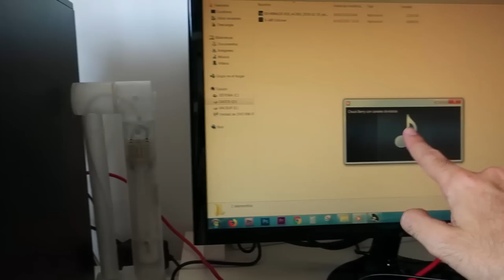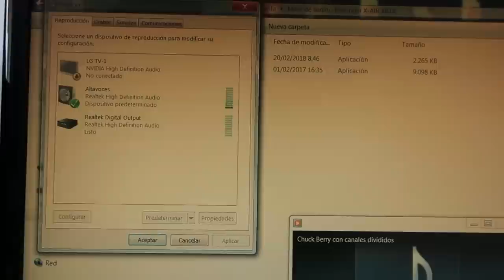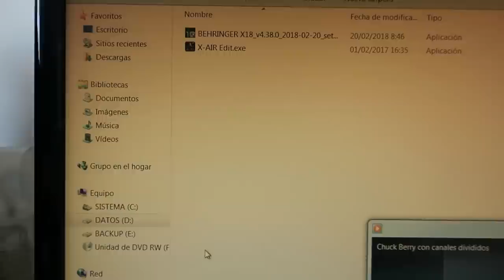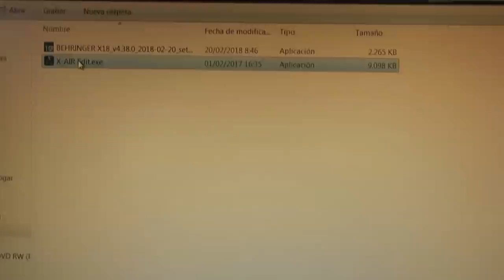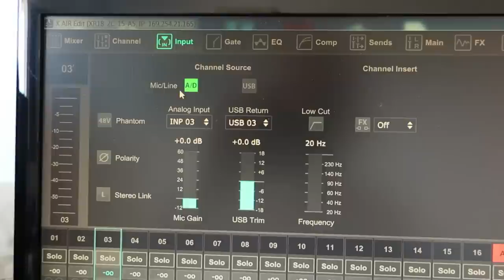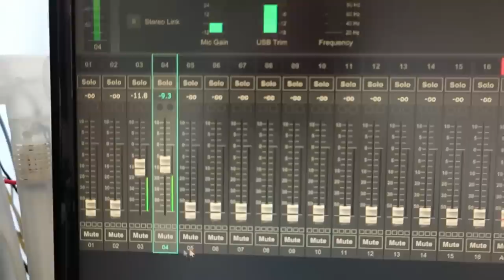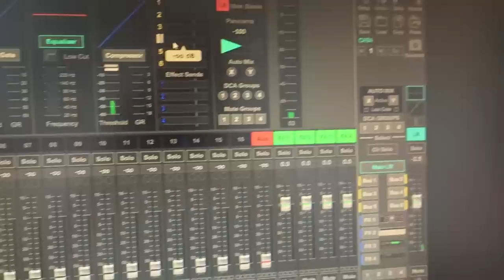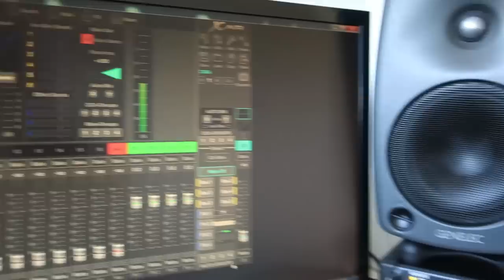MESA BEHRINGER X-AIR XR18 - REPRODUCCIÓN de música digital del PC mediante PUERTO USB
Si reproducimos música digital desde un PC y lo conectamos a la mesa Behringer X-AIR XR18 a través de sus entradas analógicas, vamos a perder calidad debido a los procesos de conversión analógica en la salida del PC y digital en la entrada a la mesa de mezclas. Por eso, la opción más profesional consiste en conectar el PC a la mesa XR18 de forma totalmente digital mediante puerto USB.

Para ello, debemos seleccionar la mesa XR18 como dispositivo de reproducción en nuestro PC, y luego elegir la entrada digital USB en los canales correspondientes de la mesa XR18. Esta última acción se realiza mediante el programa X-AIR EDIT.

ENLACE OFICIAL A LOS DRIVERS USB Y AL PROGRAMA X-AIR EDIT

Gracias al técnico de sonido Alberto Rocafull por dejarme probar su mesa X-AIR XR18, por su amabilidad y sus excelentes aportaciones al mundo del sonido en vivo.

Amazon Europa:

Amazon Reino Unido:

Amazon América:

Amazon México